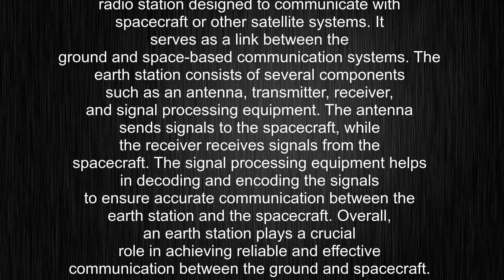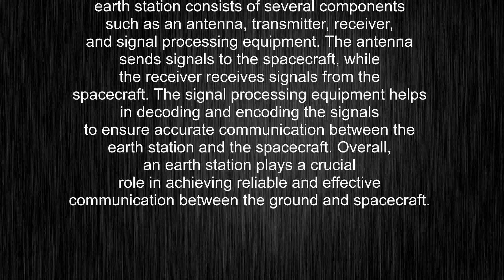What's the meaning of "earth station", How to pronounce earth station?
This video tells you what "earth station" means, how to pronounce it, provides a pronunciation guide and an accurate definition.
00:00 Pronunciation
00:23 Meaning

- What is the meaning of earth station
- How to say earth station
- What is the definition of earth station
- How to pronounce earth station

Visit our free audio/video dictionary tutorial to learn how to correctly pronounce words/names and to learn their meanings, definitions, just like earth station definition and meaning in Merriam-Webster, earth station definition and meaning in Collins English Dictionary, earth station definition and meaning in The Oxford English Dictionary, earth station definition and meaning in Longman Dictionary of Contemporary English, earth station definition and meaning in Cambridge Advanced Learner's Dictionary, and more.